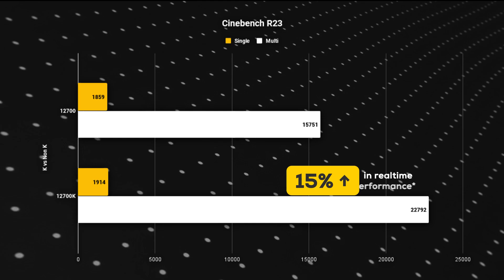DON’T MAKE THESE MISTAKES! | Before you buy INTEL 12TH GEN | TheMVP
Choosing to go for Intel? Watch this before you buy - you might end saving some bucks.
Leave a reply with your feedback/video requests or tweet them
Time Stamps
0:00 Buying Intel 12th gen
0:22 Intel Core models
0:36 Intel Core i9 12900
0:40 Intel Core i9 12900F
0:50 Cheapest i9
0:53 Intel Core i9 12900K
0:59 Intel Core i5 12400 vs 12600K
1:05 Efficiency cores
1:10 K vs non K Performance Benchmarks
1:18 Save money while buying 12th gen Intel
1:32 Core i9 12900KF
1:37 Intel F Series explained
1:45 Intel Core i9 12900KS
1:57 Choosing motherboard for Intel 12th Gen
2:11 What is B660 motherboard
2:22 Oopsies
2:30 What is Z690 motherboard
2:58 Choosing a Cooler for Intel 12th Gen
3:13 Core i5 & Core i7 K series Cooler recommendations
3:24 Core i9 12900K Cooling solutions
3:52  Core i5 & Core i7 & Core i9 series Cooler recommendations